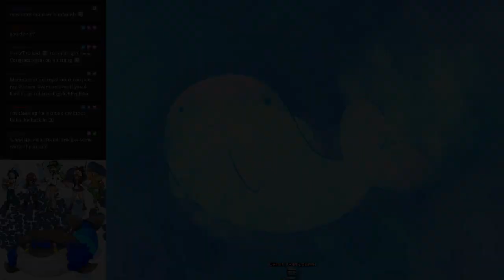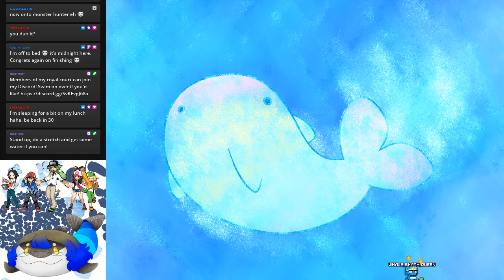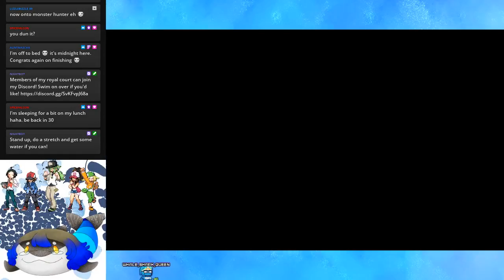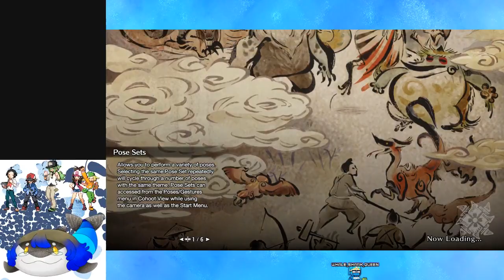Needs More Fashion - Monster Hunter Rise - Part 2